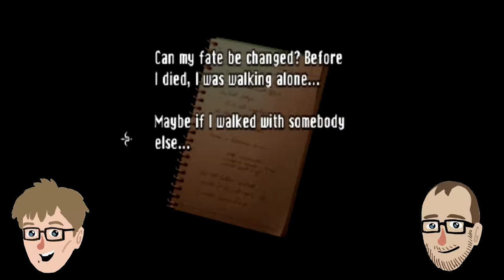The Play of Walpurgis: Shadow of Destiny - Episode 1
Joe and Jacob begin a new journey.